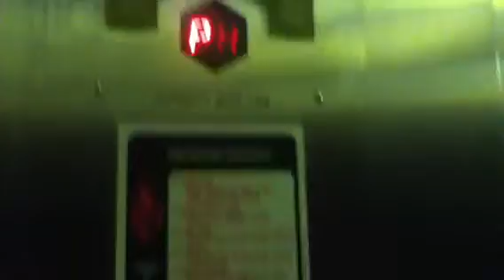??? Elevators,Richmond Hotel,South Beach,Fl